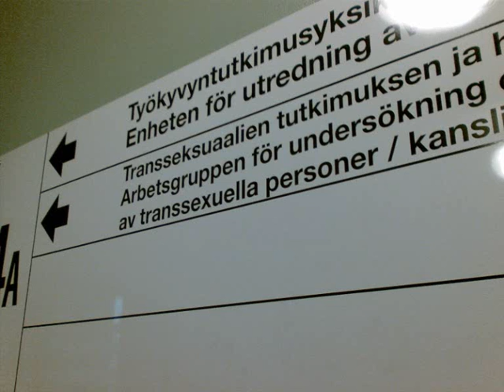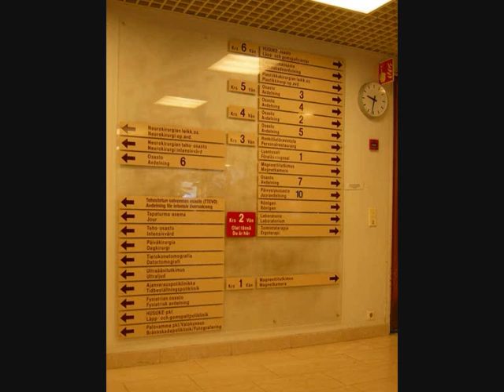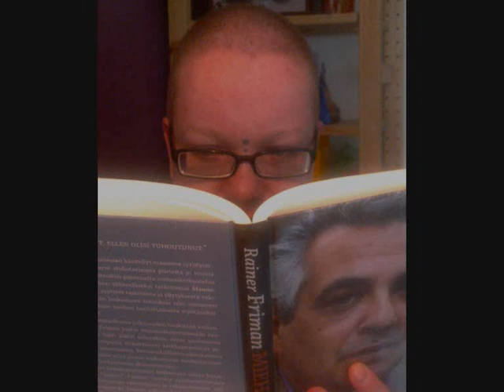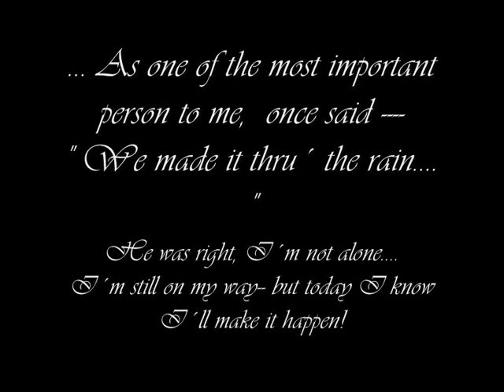My first Year on T.